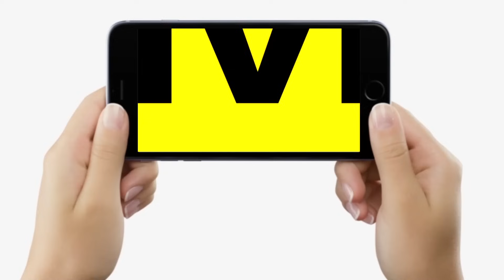Bihar के युवाओं के लिए नौकरी की बहार, 4 लाख पदों पर होने जा रही बहाली, Tejashwi Yadav का ऐलान